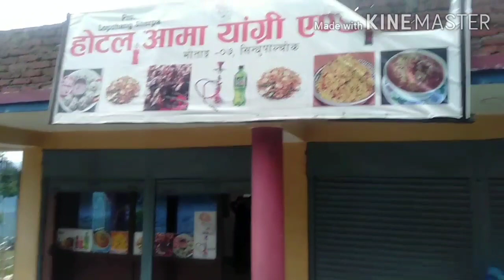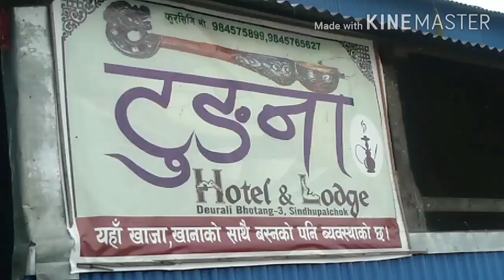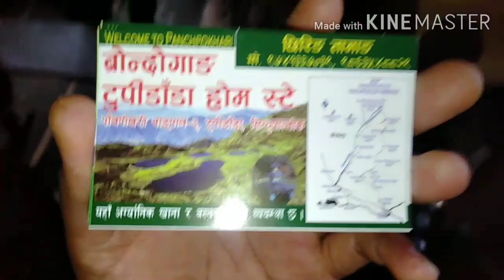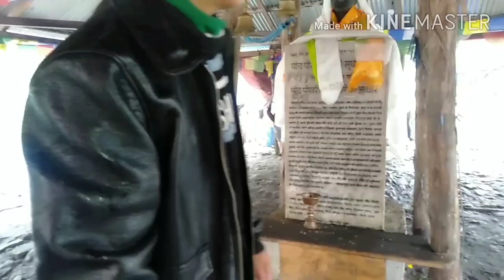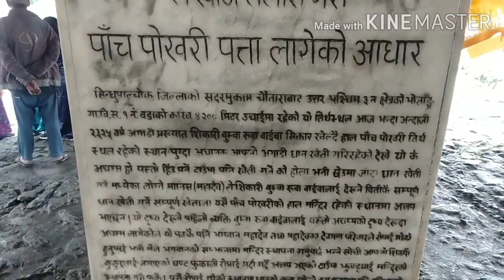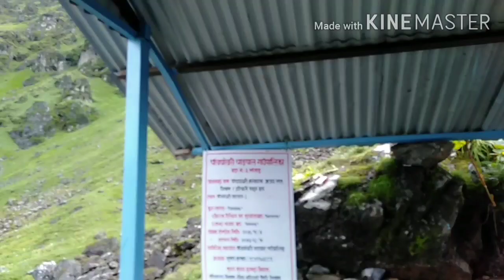मेलम्चि देखि पाँचपाेखरि सम्म । 5 Days Trek| पाँचपाेखरि थाङपाल गाउपालिका ।Visit Pachpokhari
New Nepali Movie Pachpokhari -The Untold Story| 2020|

Pachpokhari -The Untold Story| 2020| Latest Vlog ||Heaven in Nepal

Himalayan emperor

Enjoy the video and drop a comment.

If any inquiries then do comment I will reply you all.

4200m from sea level

5days trek

Background music -Sonam chhiring sherpas new upcoming song -sapani ma matra haina kanchhi
composed and written by Jacko Wacko dai
Track permission given by Sonam chhiring Sherpa

Total expenditure of mine throughout the trip-@Rs. 5000 only

USING OF ANY CONTENTS WITHOUT INFORMATION IS STRICTLY PROHIBHITED.